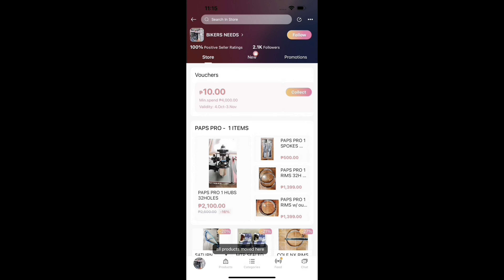MTP CARBON PROJECT BIKE ETO ANG SOLID BY PAPS BIKESHOP